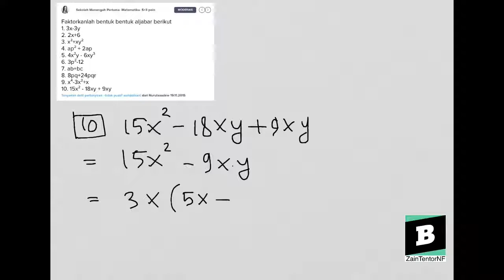Memfaktorkan bentuk bentuk aljabar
- Bentuk pertanyaan faktorkanlah bentuk bentuk aljabar berikut
1. 3x-3y
2. 2x+6
3. x³+xy²
4. ap² + 2ap
5. 4x²y - 6xy³
6. 3p²-12
7. ab+bc
8. 8pq+24pqr
9. x⁴-3x²+x
10. 15x² - 18xy + 9xy